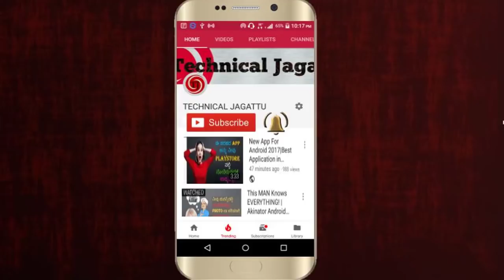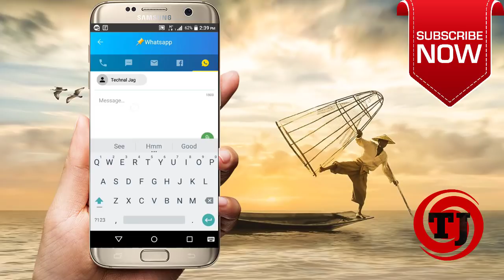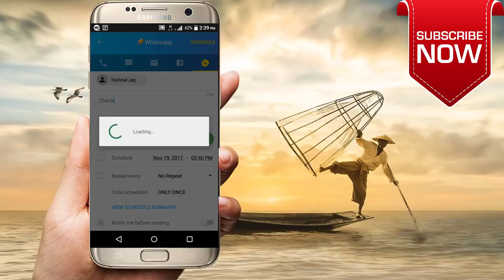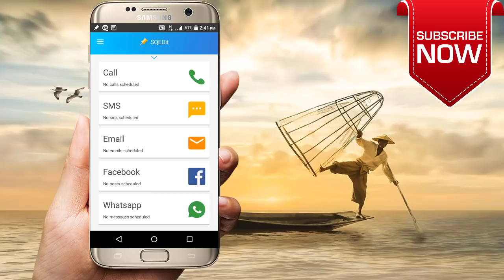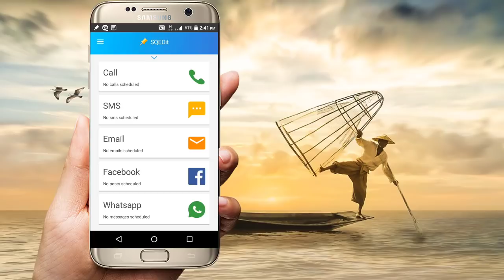How To Schedule WhatsApp Messages On Your Android Smartphone |Technical Jagattu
How To Schedule WhatsApp Messages On Your Android Smartphone.
Now you can  Schedule WhatsApp Messages On Your Mobile Phone..Its very simple and easy step.You can fix time for messages in whatsapp .It acts like automatic whatsapp message sheduler.

technical jagattu
technicaljagattu